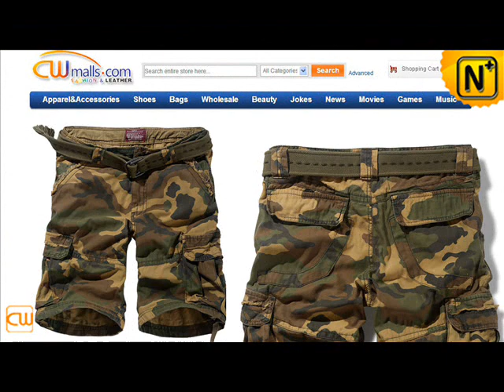Camouflage Cargo Shorts for Men CW140066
Camouflage Cargo Shorts, Combat Cargo Shorts,Belted Camo Cargo Shorts for Men.
High quality enzyme washed cotton fabric.
Buy shorts get free a quality waist belt.

Skype: cwmalls
Add: 5D035 International Garment

Plaza,3678#Deshengdong Road, Hangzhou,310019, China